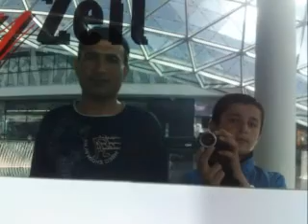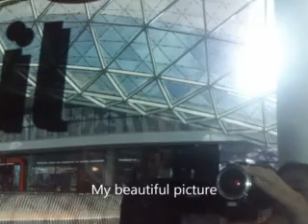khan shirzamin paktia